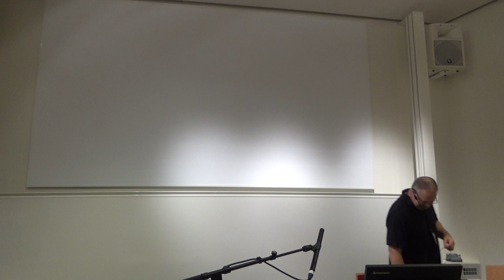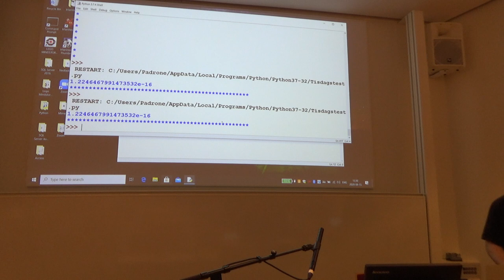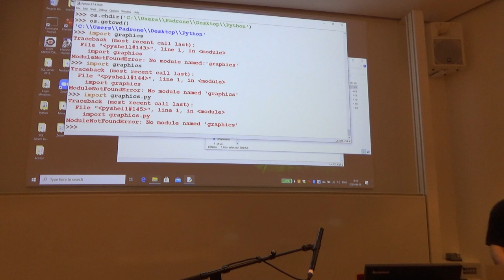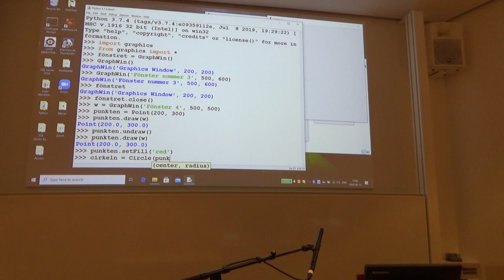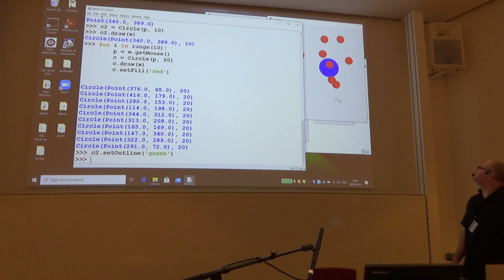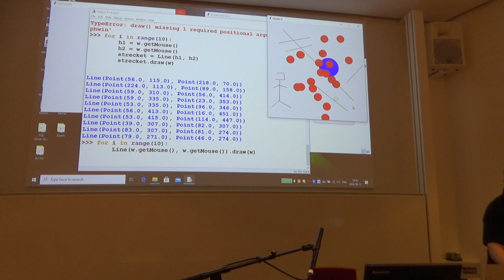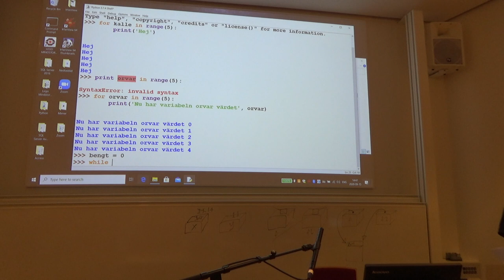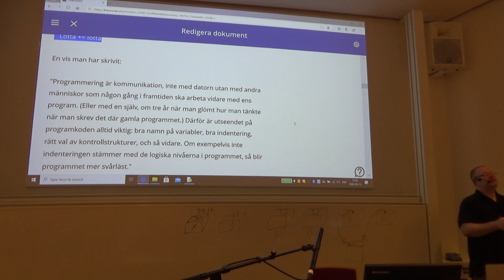Programmering med Python: Grafik (dvs, att rita på skärmen)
Det här är den tredje föreläsningen i programmeringsdelen av Örebro universitets kurs "Introduktion till ingenjörsarbete inom maskinteknik", och den handlar (bland annat) om grafik med Python. Inspelad 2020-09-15.